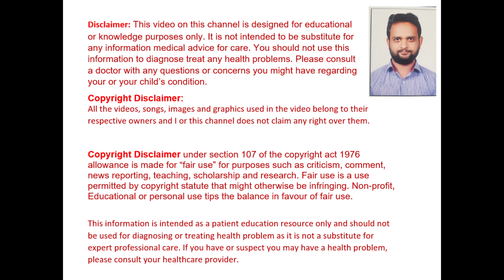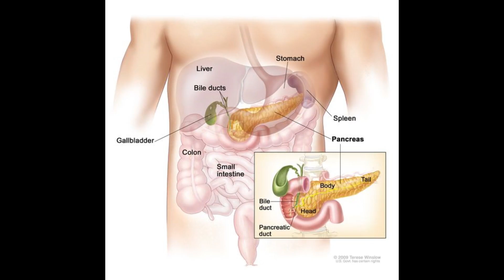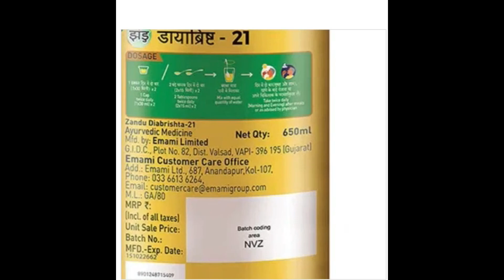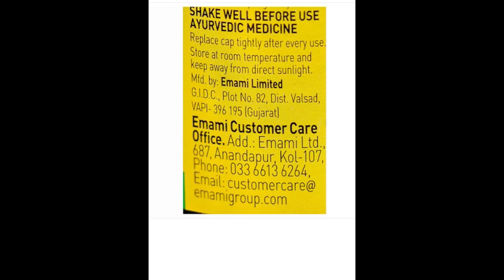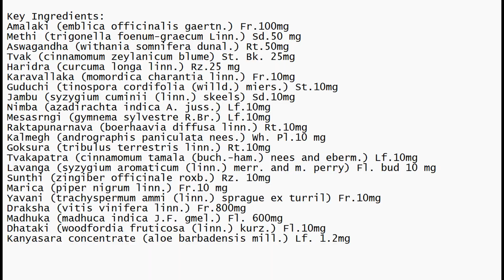Diabrishta-21 Uses, Benefits, Dosage, Side Effects | Diabetes Control | Zandu ✅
Zandu Diabrishta-21 is enriched with the combination of 21 Ayurvedic Ingredients known to help control sugar levels. It is clinically proven. It is to be taken along with regularly prescribed medications.